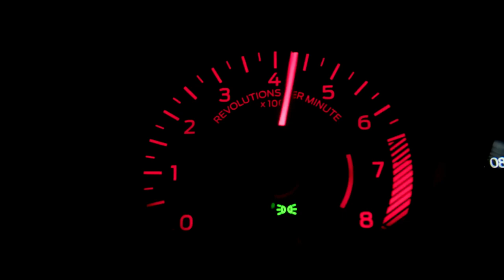SONS OF SUMMER Official HD Trailer 2023 Action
SONS OF SUMMER is a movie that is coming out on August 25, 2023 in the US. It is an action comedy crime film that stars Nicolas Cage, Ron Perlman, and Ashley Greene. The movie is about a father-daughter reunion that turns into a dangerous adventure when they get involved in a criminal enterprise.

The movie is directed and written by Tim Brown, who is also the producer along with William G. Santor and Nicholas Tabarrok. The movie was shot on location in the Cayman Islands in 2021. The movie has a running time of 103 minutes and is rated R for violence and pervasive language.